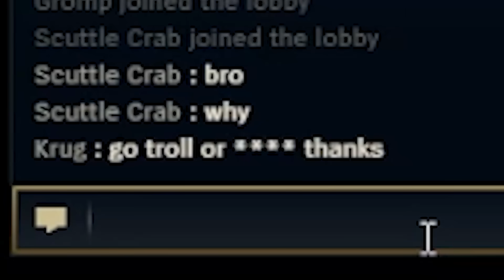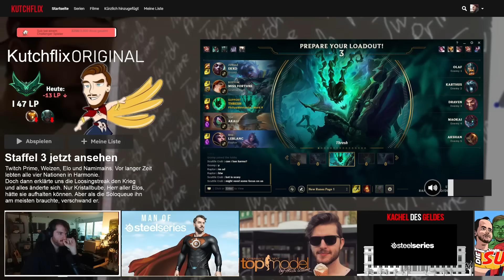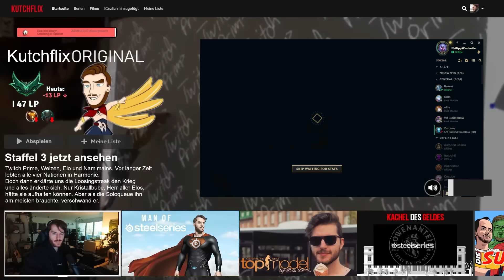Challenger Support bricht Low Elo Spieler | Kutcher Stream Highlight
Titel bitte nicht zu Ernst nehmen :D

Cutter: Yarex